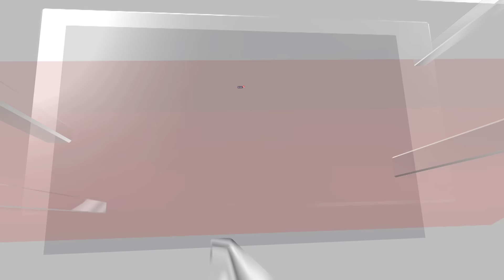Iran President Raisi Killed In Chopper Crash | US Sanctions Behind Iran’s Aviation Crisis? | G18V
Iran’s President Ebrahim Raisi and Foreign Minister Hossein Amirabdollahian were confirmed dead after their helicopter crashed in a mountainous and forested area in the country’s East Azerbaijan province amid dense fog. Six other people in the helicopter, including crew members, were also killed. The US-manufactured, two-blade Bell 212 that Raisi was travelling in is believed to have been decades old. Foreign sanctions on Iran dating back to the 1979 revolution, and subsequently over its nuclear programme and its backing of the ‘axis of resistance’, have made it difficult for the country to obtain aircraft parts or new aircraft. Since the first US sanctions on Iran 45 years ago, the Iranian economy has continued to take hits, and its airlines have in particular been impacted.